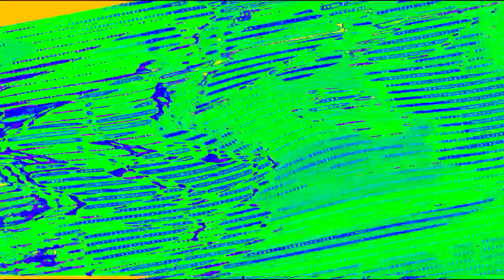Veg Replace Tennis My Favorite UniKitty Frock Moments because Its pride month now Rounds